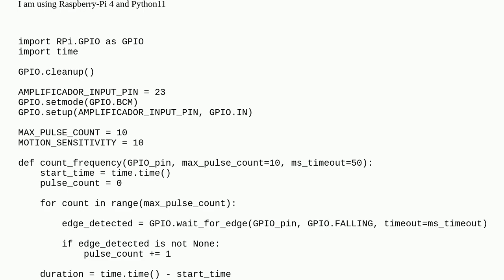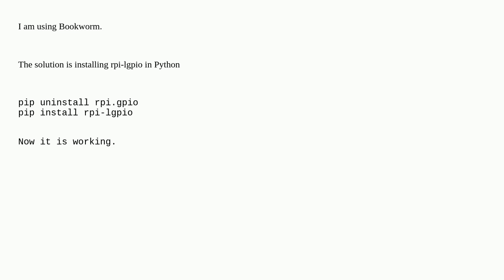Raspberrypi: Raspberry Pi 4: Python - RuntimeError: Error waiting for edge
Raspberry Pi 4: Python - RuntimeError: Error waiting for edge

A special thanks goes out to the awesome community

  gpio rpi.gpio python python-3